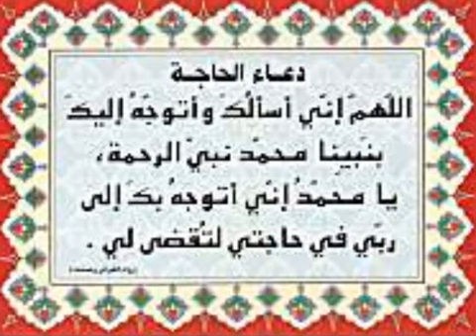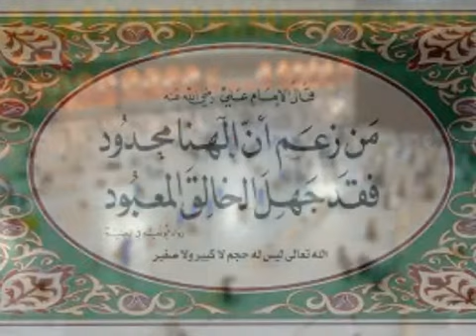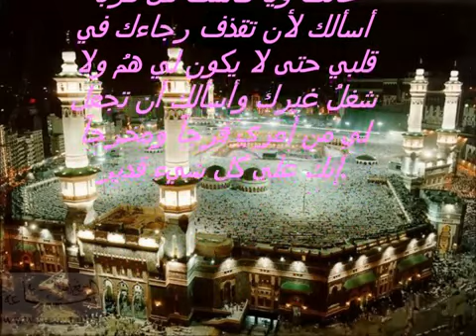دعاء الفرج وذهاب الضيق والحاجة